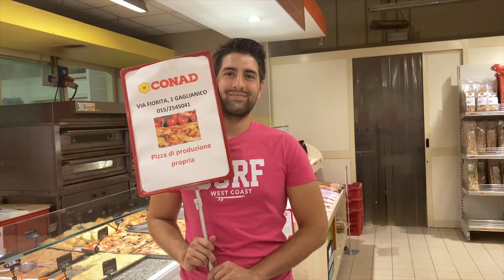IL VLOG MENO VLOG CHE CI SIA! ✈️✈️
Un evento che era totalmente fuori programma fino al giorno prima, dove alla fine mi hanno convinto ad andare.
Un evento al quale sono arrivato con grandi aspettative video makeristiche, però un po' smontate dal contesto vista la musica non proprio ideale per registrare dei discorsi, e da personaggi non troppo socievoli (simpaticoni italiani sempre a farsi riconoscere).

Nonostante tutto è uscito qualcosa di carino ed è stato un buon banco di prova per tutta la futura serie di vlog! 😉😉

Se non sei ancora iscritto al canale ti chiedo di iscriverti per supportarmi! 🙏🏻

Buona visione!